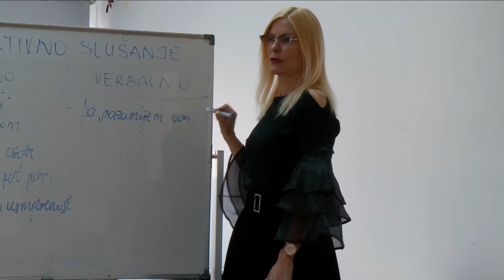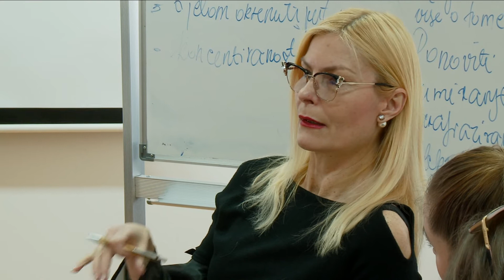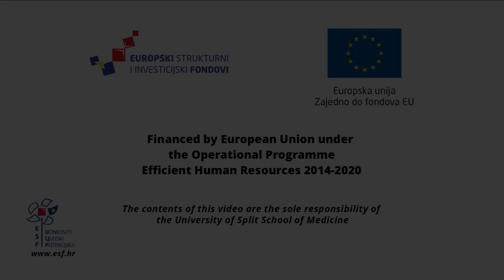Summer school Communication skills for study of Medicine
University of Split School of Medicine organizes Summer school Communication skills for study of Medicine